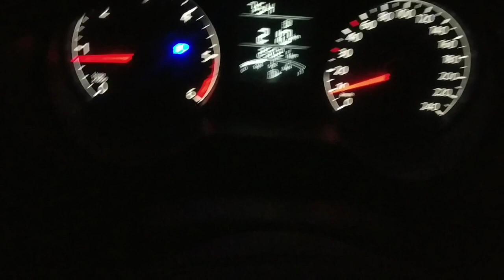एक दम से मेरी पत्नी की सेहत खराब हो गई Feeling sad Mr.&MrsHarpreet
Hello friends welcome back to my you tube channel
Aaj meri wife theek nhi hai es liye aaj mai bhut sad hu
Keep sporting
Keep smiling